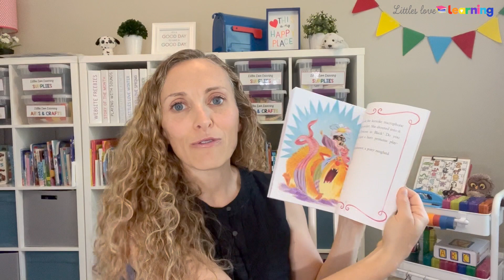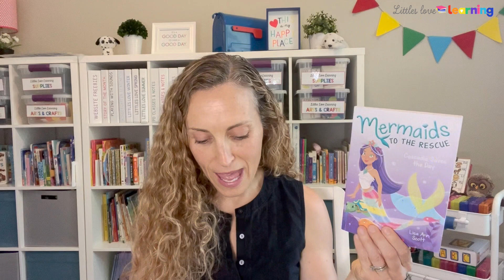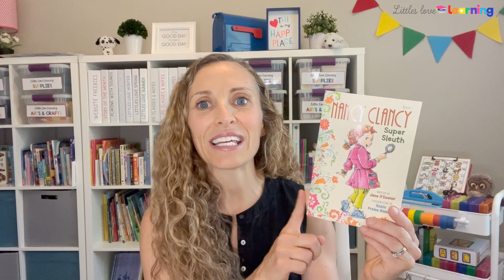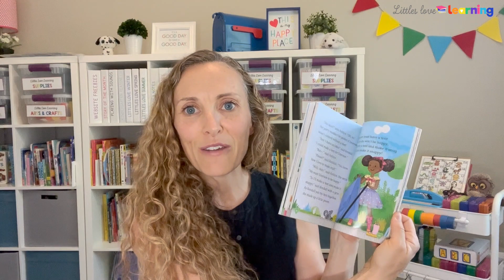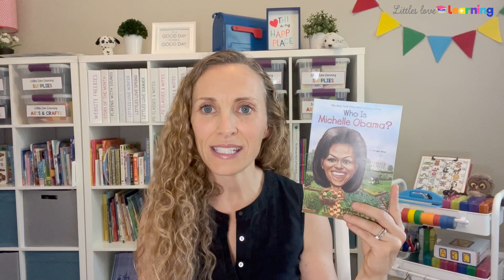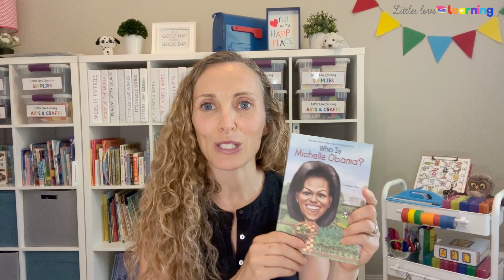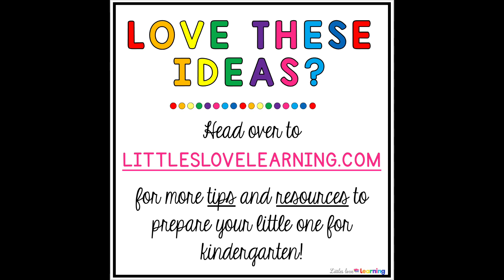The BEST Chapter Books to Read to Preschool, Pre-K, Kindergarten, & First Grade Kids | Learn to Read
Learning to read involves DECODING (reading the words on the page) and LANGUAGE COMPREHENSION (understanding what the words mean).

The Simple View of Reading states: DECODING x LANGUAGE COMPREHENSION = READING COMPREHENSION.

One of the best ways to improve your child's language comprehension skills is by reading out loud to them every day.

Even if your child can read on their own, it's important to continue reading to them since you can read books that are above their independent reading level and increase their language comprehension.

This video includes my favorite chapter book recommendations, starting with short chapter books with colorful pictures for our youngest learners and moves all the way to more advanced chapter books for our older learners.

I hope you try these books and commit to reading to your child daily! If you do, find me over on Instagram (@littleslovelearningblog) and let me know which ones you loved!

Why Reading to Your Kids Matters 00:00
Chapter Books for Younger Learners: 3:27
Longer Chapter Books (Less Pictures) 4:53
Chapter Books for Older Learners 9:30
Nonfiction Chapter Books 11:42
Key Takeaways 12:38

Looking for MORE videos to help your little ones learn? Check these out:

Happy Learning!
-Erin